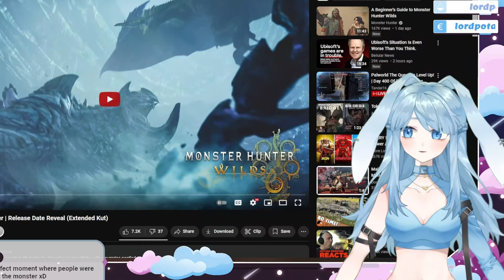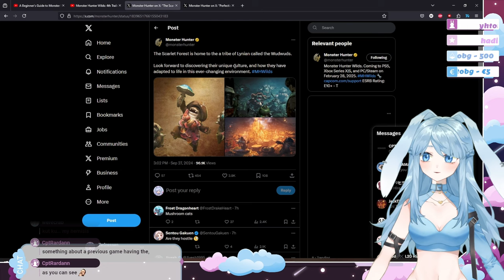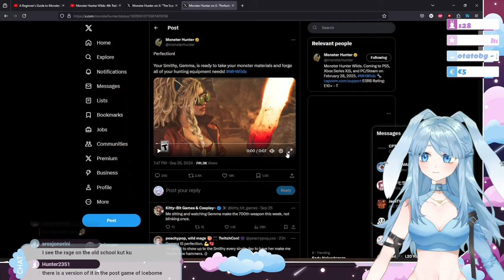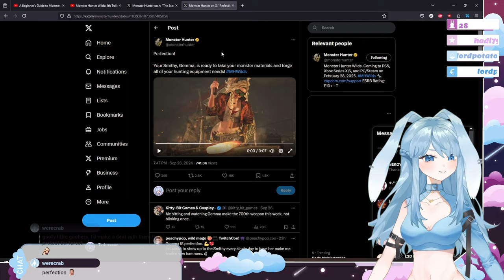Monster Hunter Wilds NEWS with Bunny Vtuber - Torineesan Reacts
I can't wait to play the new Monster Hunter Wilds and meet all the new monsters and creatures in the game! Capcom seems to be cherishing this game a lot and I'm all for it. I want to know more about Arkveld, The White Wraith, and how we can defeat it. I want to learn about the new and old monsters I've never met before like Uth Duna, Rey Dau, or Congalala, the fart monster ^^ I'm didn't decide what weapon I should use in this game yet. And we can have 2!

FOR THE HUNTERS GUILD!

Timestamps:
0:00 - Beginner's Guide intro
2:10 - Expedition Team
4:55 - The Windward Plains
7:10 - Monster Ecology
7:35 - Monster Ecology (Doshaguma)
8:10 - Monster Ecology (Balahara)
8:40 - Monster Ecology (Chatacabra)
9:30 - Monster Ecology (Rey Dau)
9:55 - Endemic Life
10:50 - Camps and Villages (Base Camp)
11:25 - Camps and Villages (Pop-up Camps)
12:35 - Camps and Villages (Kunafa)
13:45 - Hunting Basics
17:05 - Your Palico
18:10 - Your Seikret
19:20 - Multiplayer & Support Hunters
22:45 - Monster Hunter Wilds: 4th Trailer
28:35 - Posts from Twitter
29:20 - Smithy Perfection (Gemma)

Editor: CptRardann